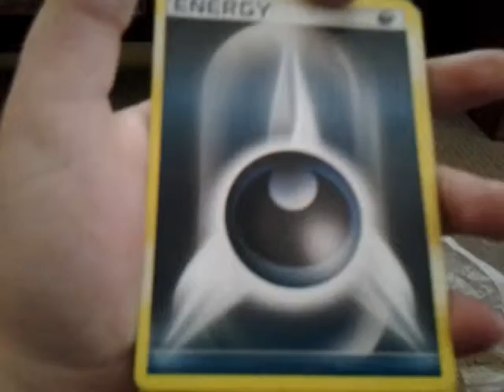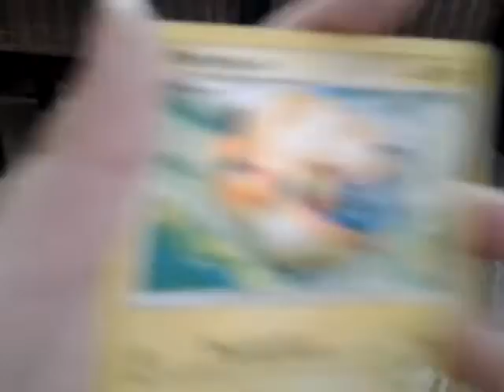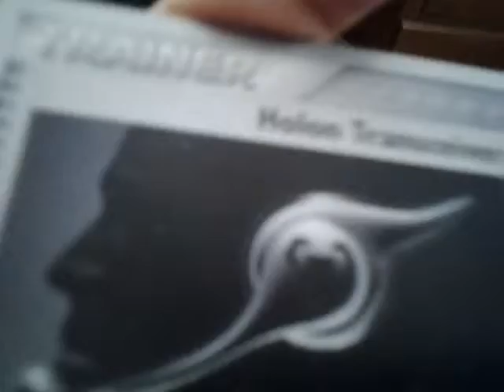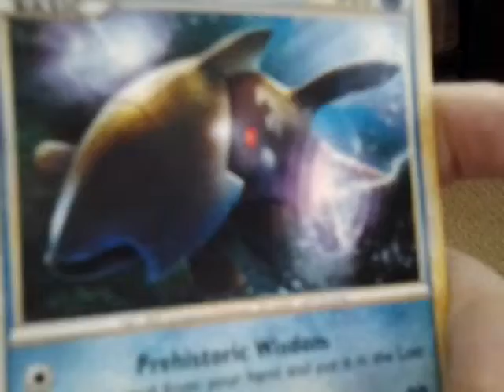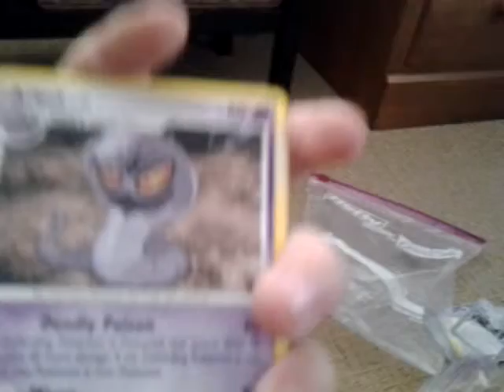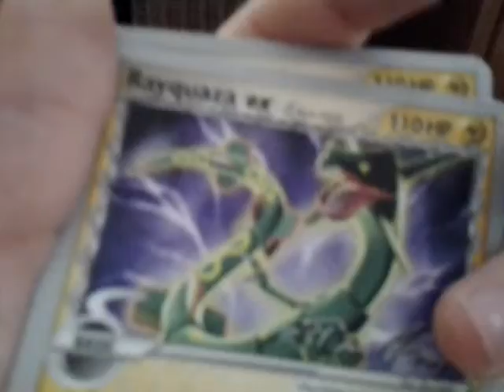My Pok�mon Cards Pt.2 (Secret Wonders Box)